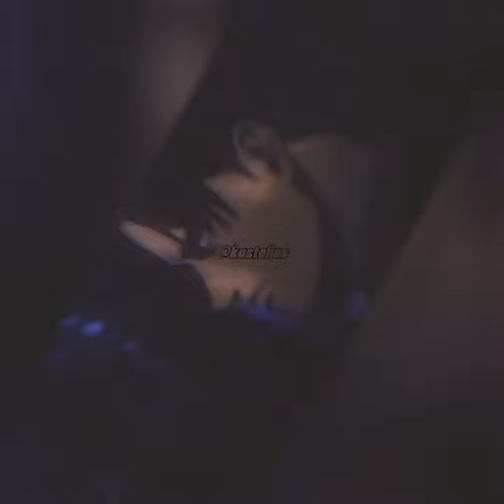levi edit (running in the 90’s)